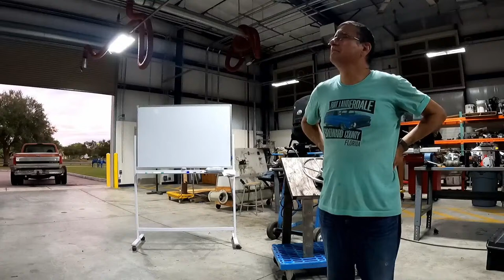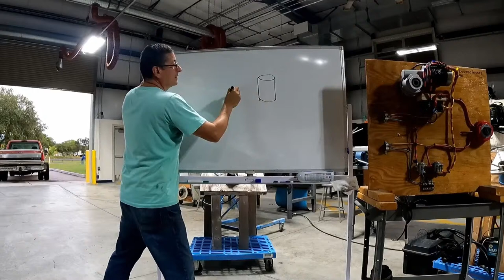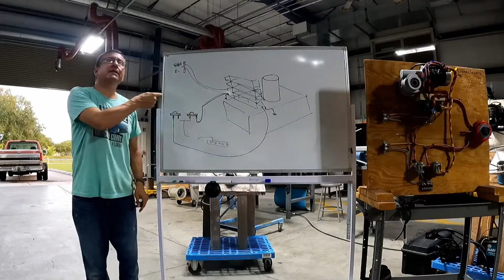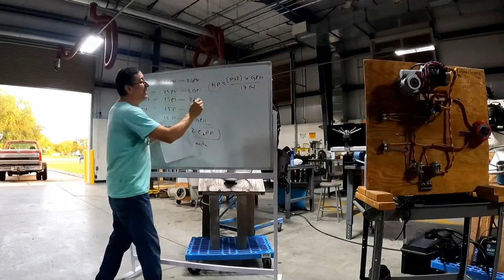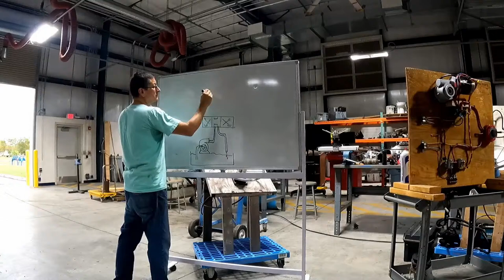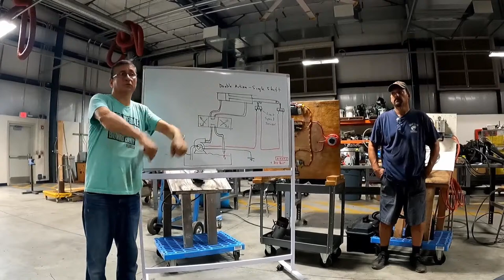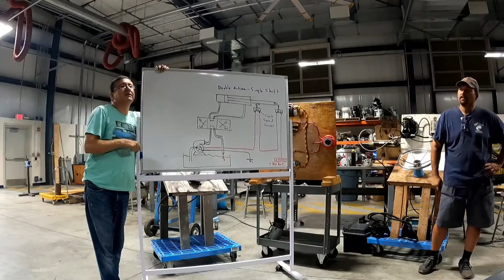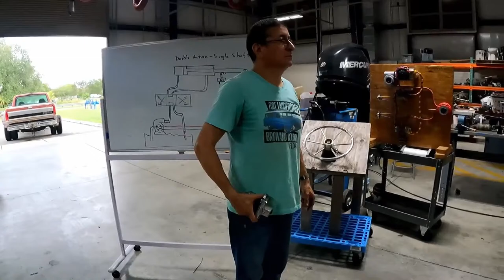Mr Lopez Live Stream Marine Auxiliary Systems LAB